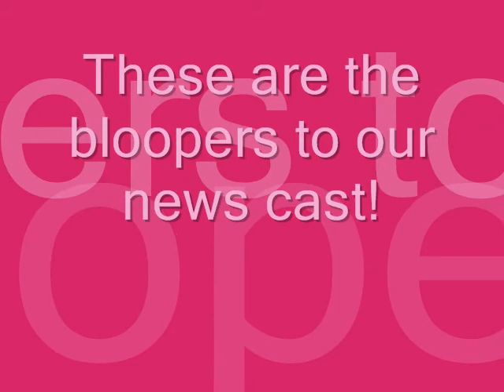Bloopers to news cast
haha
Miley's scene took FOREVER to film.